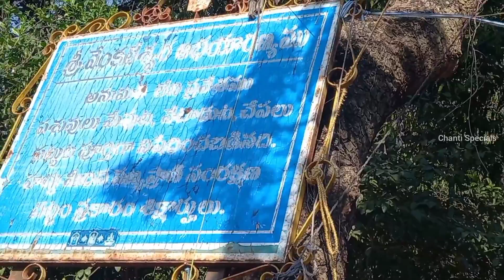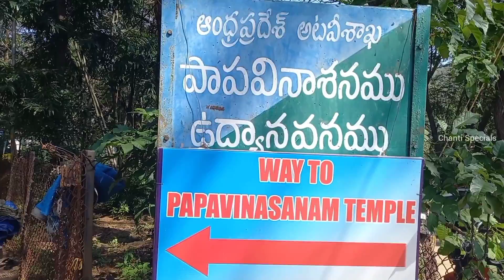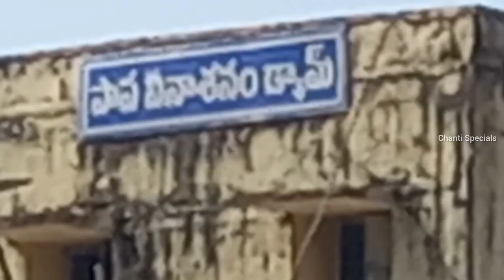తిరుమలలో పాపవినాశనం/Papavinasanam In Tirumala/tirupati tirupati papavinasanam temple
Papavinasanam In Tirumala
akasa ganga and papavinasanam in tirumala
tirumala temple
papavinasanam tirumala
tirumala tirupati devasthanams
places to visit in tirumala
tirumala hills
tirumala tourist places
tirumala places to visit
tirumala ghat road
silathoranam tirumala hills
japali hanuman tirumala
tirumala visiting places in telugu
tirumala venkateswara swamy temple
tirumala lo chudavalasina pradesalu